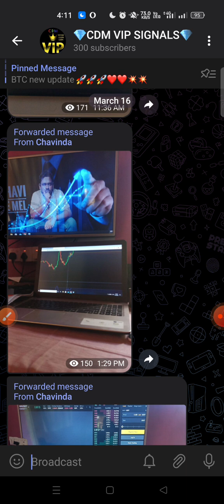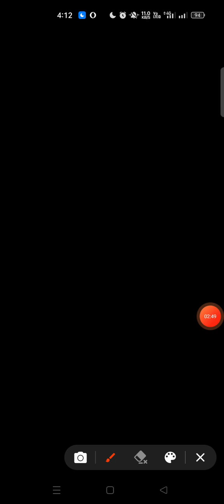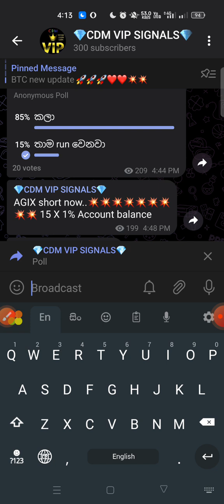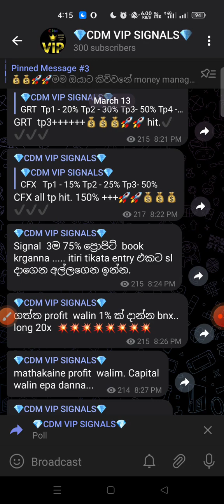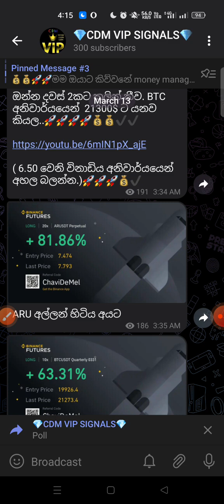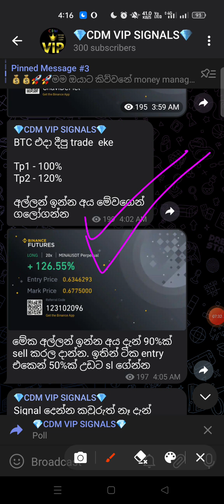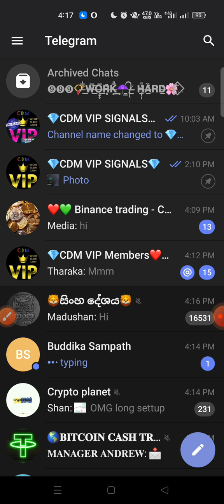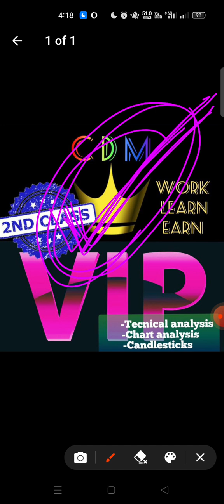💎VIP SIGNALS💎 2nd class start | Free technical analysis , Chart analysis & Candlesticks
VIP SIGNAL හා සම්බන්ධ වීමට අවශ්‍ය අය මෙම Link එකට ගොස් VIP කියල දාන්න.